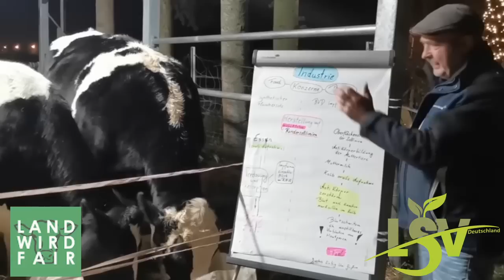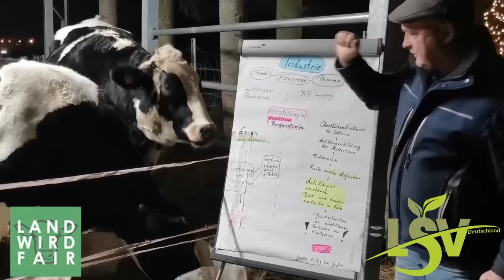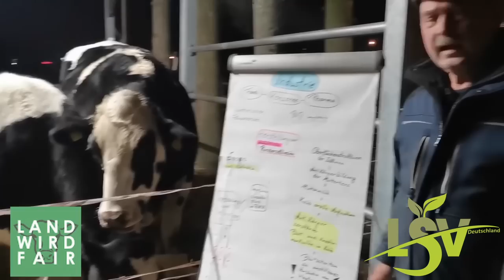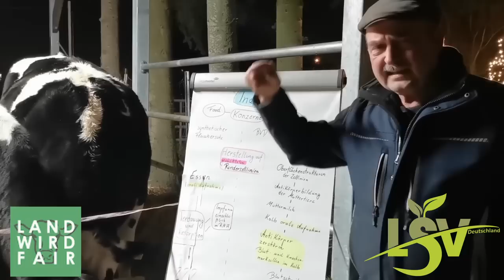Synthetische Fleischzelllinien, Essen der Zukunft? Nein!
Durch die Herstellung von Impfstoffen auf Grundlage von künstlich erzeugten Rinderzelllinien ist es dazu gekommen, dass einige Kühe elendig verrecken. Das soll die Zukunft sein?
Und dann sehen wir Hannes Jaenicke und Sky du Mont, die die Landwirtschaft deformieren, um den Verkauf der Produkte zu pushen, auf denen ihr Name steht.
Diese Lügen werden im öffentlich-rechtlichen Fernsehen ohne Konsequenzen verbreitet. Moderatoren sind überfordert und stimmen zu, wo bleibt da die Unparteilichkeit?
Wir stimmen z.B. einer Alice Weidel NICHT zu, hätte sie allerdings solche Äußerungen gemacht, wäre direkt Gegenwind aus der Regie gekommen.
Wir alle sollen uns so natürlich wie möglich ernähren, von Tieren, die gut gehalten werden. Das hat seinen Preis. Wir sagen es immer wieder, wir sollten uns auf die Vernunft besinnen!